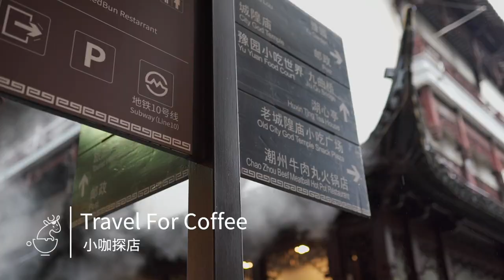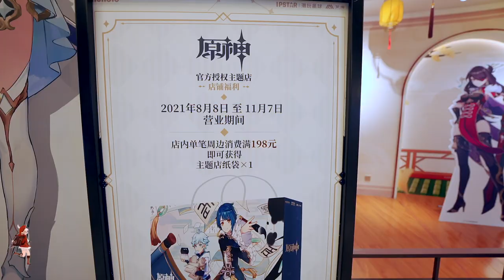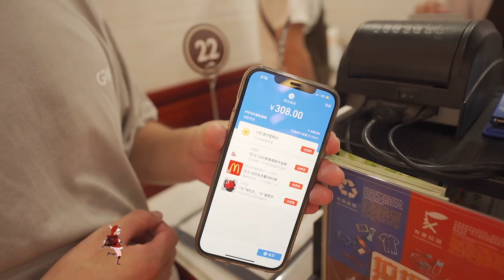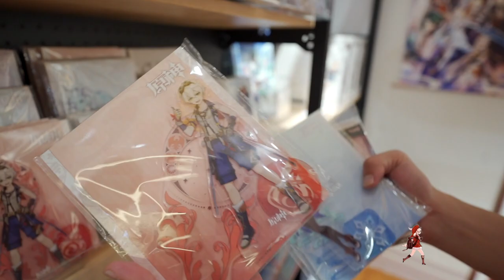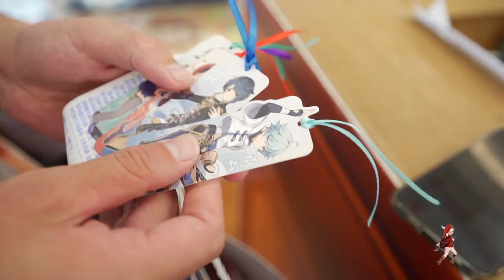Geshin Impact Cafe Tour /《原神》線下聯動咖啡店！蹦蹦炸彈/糖霜史萊姆/危險運輸現象，味道究竟怎麼樣？| 牛小咖MumaMoo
我們現在在御園，準備專程去感受下《原神》的線下聯動咖啡店！
吃的喝的&周邊應有盡有！

我們竟然還撿到了10塊錢，B導把它交給警察叔叔咯！
頻道首頁有更多精彩內容哦！